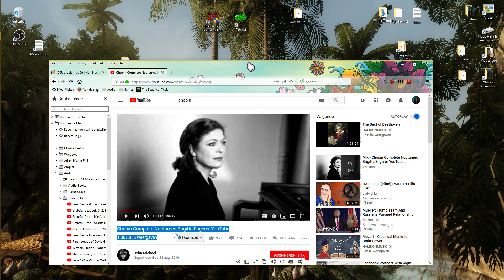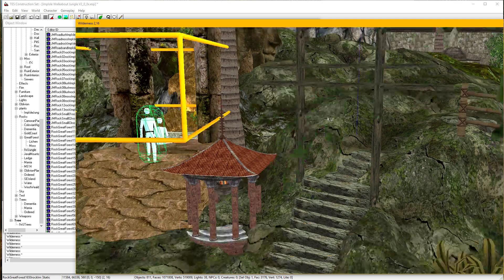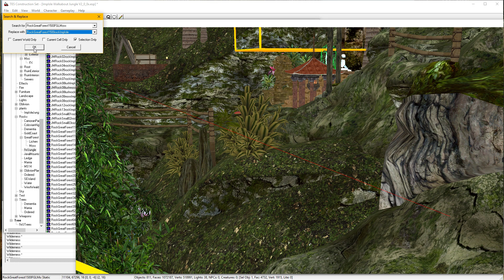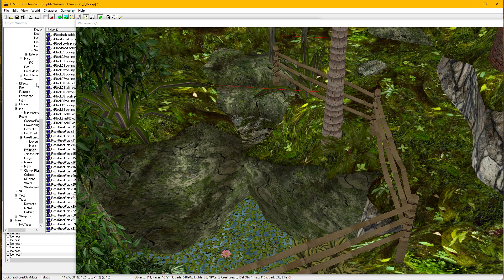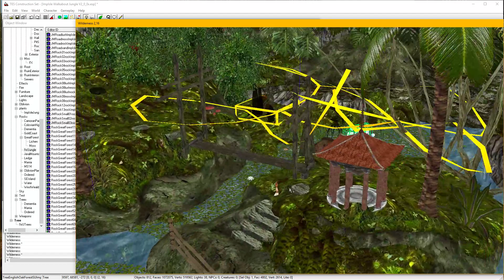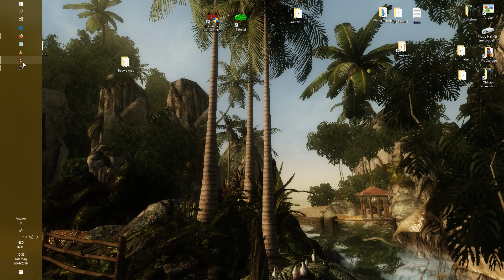014 Modders Only: IWJ V2.0 Teaser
hya

working hard on an update for ImpIsle Walkabout Junglised - which can be found @
In this update I'm using some of Bettys rock textures to give the Imperial Isle "a different look" :)

Music enjoyed were some of Chopin's nocturnes played by Brigitte Engerer I found somewhere @ YouTube